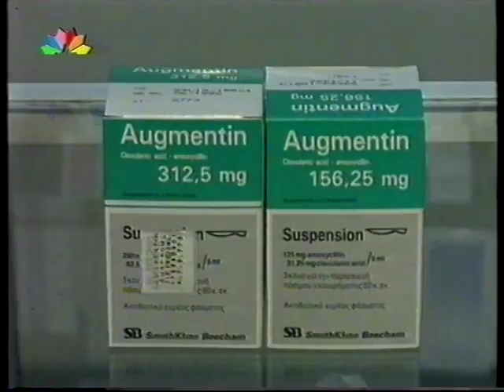τρελές αγελάδες STAR ΕΙΔΗΣΕΙΣ